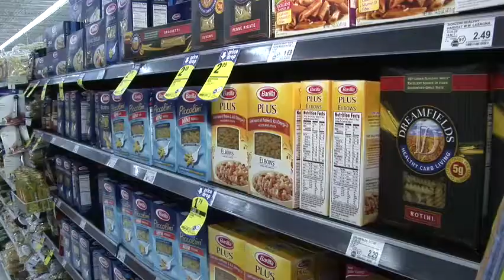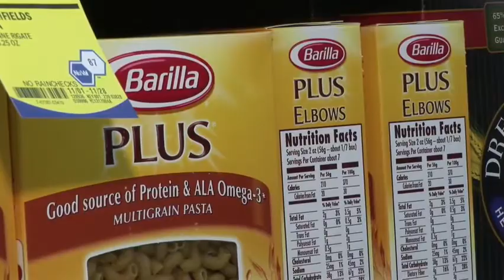Naked Fitness learns about NuVal system at Meijer Foods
If you want to eat the Naked Fitness way, make sure you shop at Meijer foods or any store that carries the NuVAL nutrition system developed in part by Dr Katz.  What a great way to shop smarter and healthier.